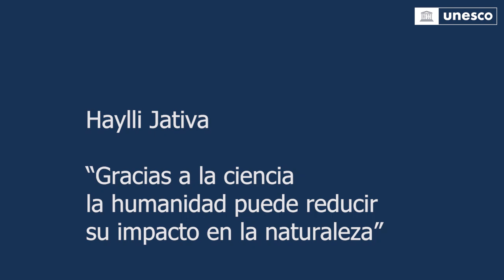Haylli Jativa – “Gracias a la ciencia la humanidad puede reducir su impacto en la naturaleza”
¡Hola amantes de la ciencia y defensoras de la naturaleza! Bienvenidas a otro emocionante episodio de nuestra serie de videos. En esta ocasión, junto a Haylli, exploraremos cómo la ciencia se convierte en una poderosa aliada al servicio de nuestra amada naturaleza.